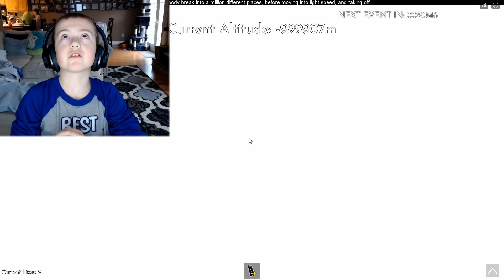AndersonPlays Roblox [🐲 LIVE EVENT] STEEP STEPS - How To Get Dragonscale Ladder - Live Event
Hi. I'm Anderson and this is AndersonPlays Roblox [🐲 LIVE EVENT] STEEP STEPS!

Roblox Steep Steps has its first Live Event, which gives you the Dragonscale Ladder if you can complete it! After some Heaven to Hell prelude, you have to ascend a challenging lava mountain with only 3 lives and a limited timeframe. Getting to the top in time means earning the Dragonscale Ladder! Getting caught by lava means having to try the whole event again.

Here is my gameplay showing how to get Dragonscale Ladder by completing the Roblox Steep Steps Live Event:
0:00 Intro
0:14 Live Event Hype
2:15 Live Event Prelude
3:20 Live Event Ascent
4:25 First Oops
4:39 Back To Climbing!
6:47 Second Oops
7:10 Climb To The Top!
10:39 Completing The Live Event Challenge!
11:09 Checking Out Dragonscale Ladder
11:36 Outro

YouTube just forced this video to be Made For Kids. That means that everyone's comments - viewer comments and my replies - have been disappeared. If you're interested in communicating with me, please do so via my Anderson Plays Discord Server or APlays Roblox Group both linked below: